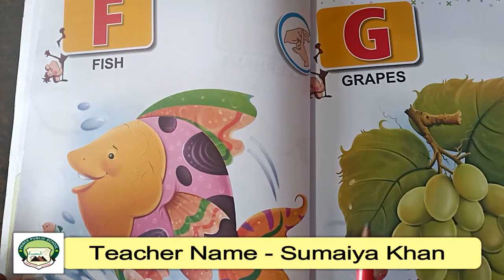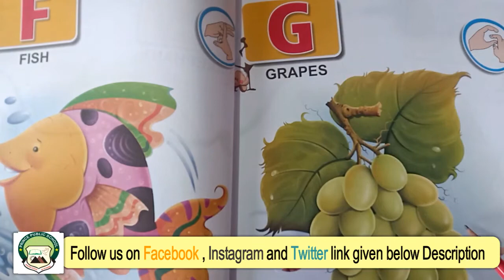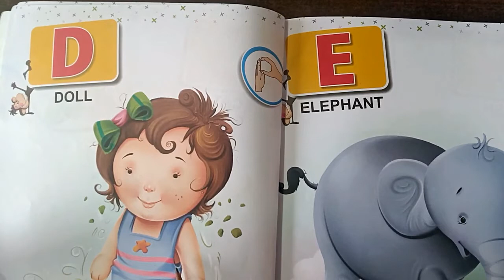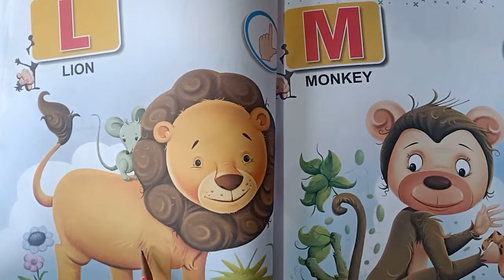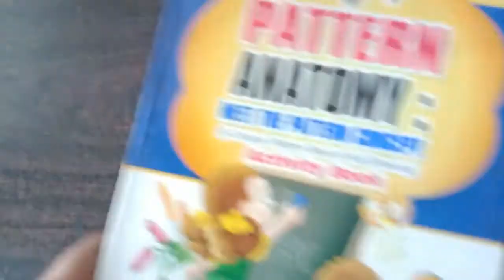Class Play Group | Subject - English | Part 14